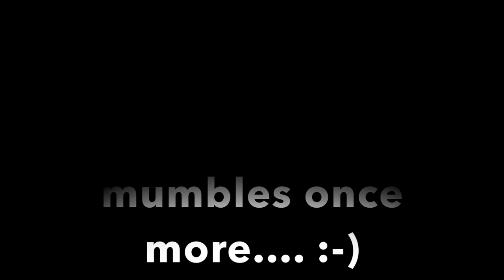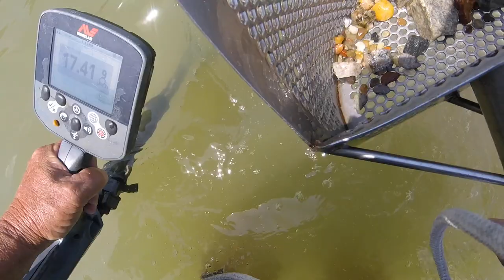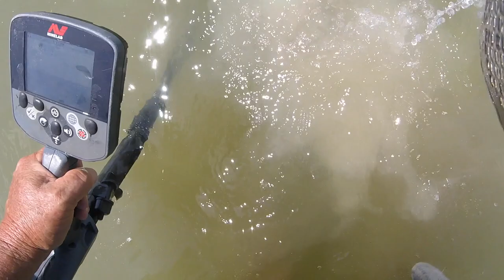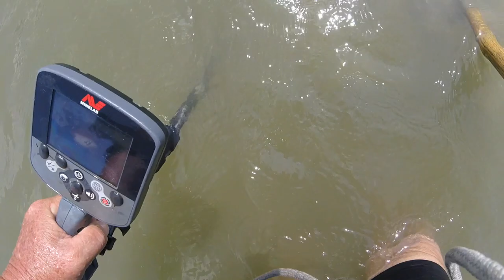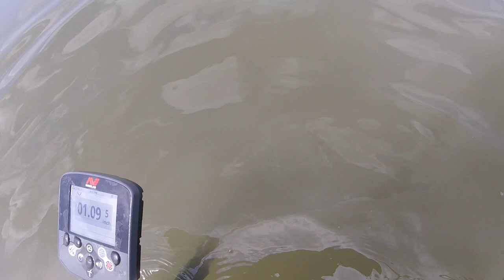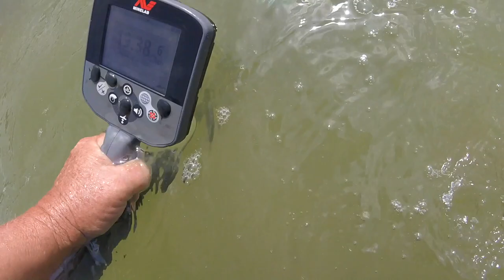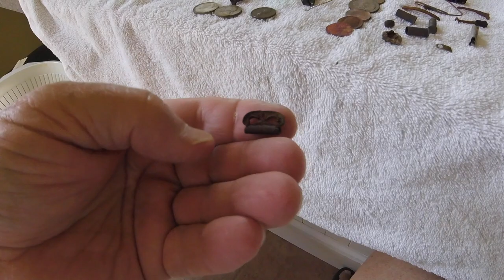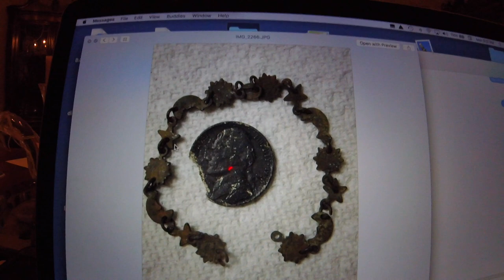GOLD RING IN HIS SCOOP - mumbles in mine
denny and i hit the bay again, and low tide tim joined us. i can tell you 24 hrs. made a big difference .
see you tues.

GEAR I USE:
KNIFE STUFF
1 x 42" Kalamazoo  x 3
1 x 42" Viel
10" Eastwood Buffer - 2 speed
6" Baldor Buffer
3m Trizact sharpening belts